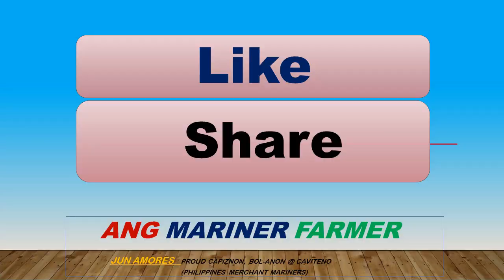Buhay Carship, pag may pauwi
Ganito sa Carship pag may pauwi #  crew changed # Happy crew kapag pauwi # Seafarer's life, farmer's life during vacation, life at sea, travel, vacation daily routine at the farm and in the ship, family travel, farming, gardening, DIY, entertaining, advice, Video creators, Etc.